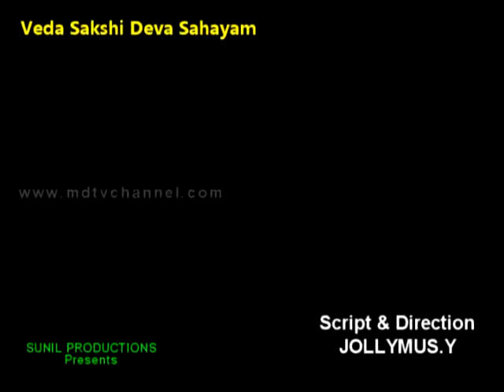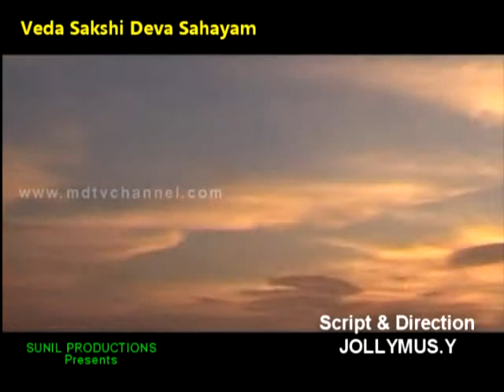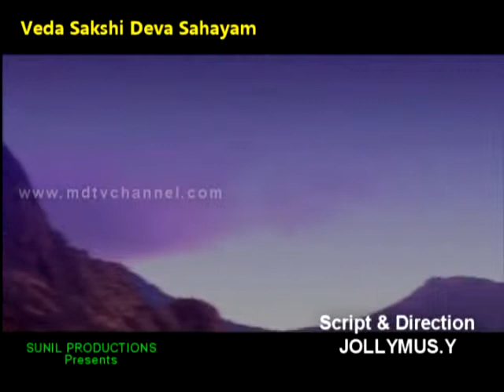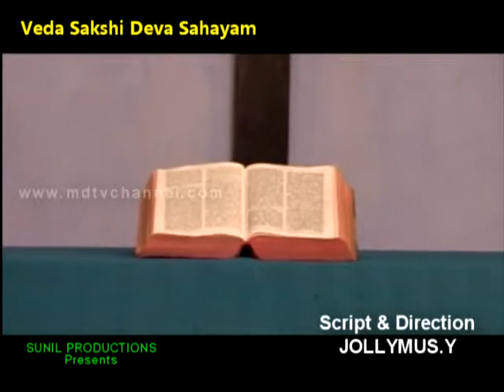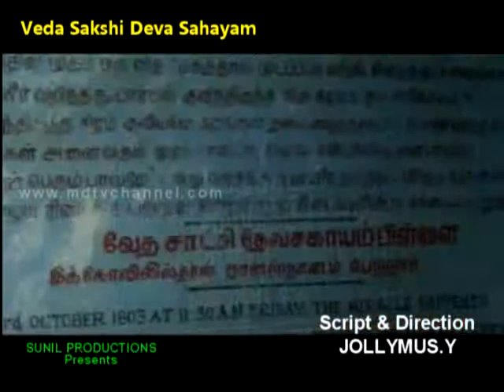Vedhasakshi Devasahayam (Malayalam Docu-fiction) Part 2.flv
Script & Direction: JOLLYMAS
Produced by: SUNIL ALEX
Camera: GITRUS YOHANNAN
Casting: REEJAN, TERY JOSE, BOBAN, TOME..etc
Lyrics: JOLLYMAS & SUNIL ALEX
Singers: TERRY JOSE, DAISY